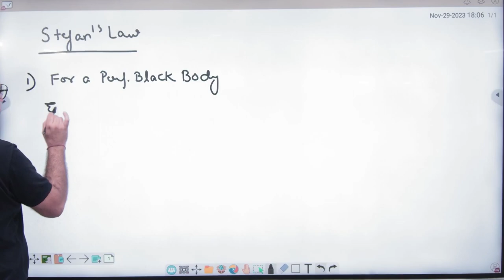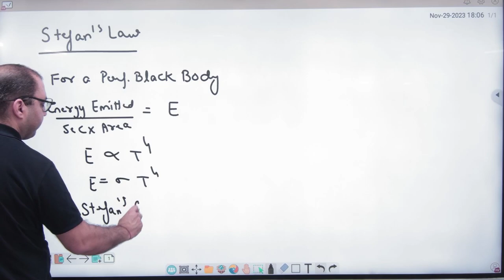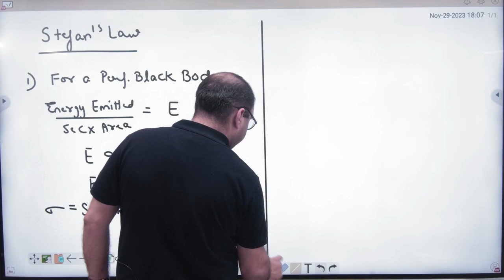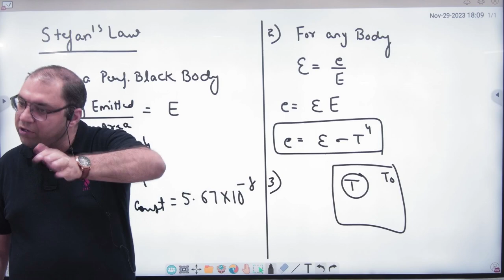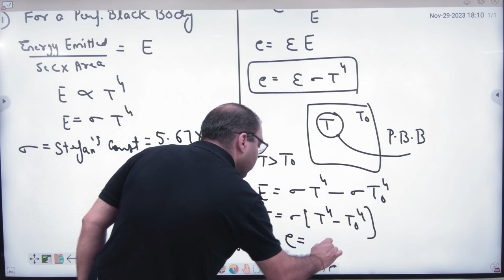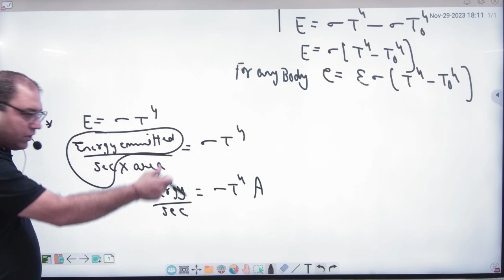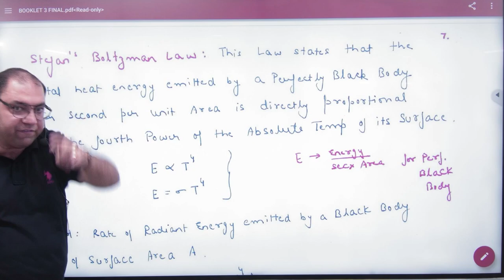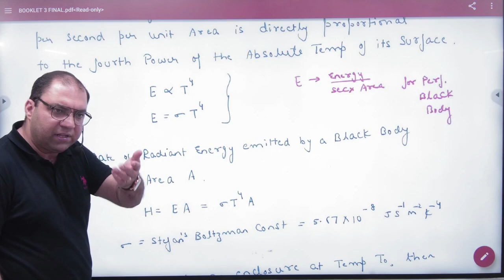3 Stefan's Law